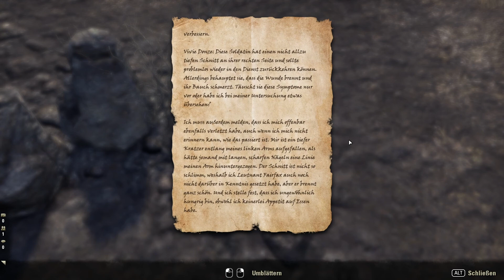The Elder Scrolls Online [Let's Play] [German] Part 1329 - Ein düsteres Schicksal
➤➤➤ Folge 269: Heloise Menoit, was für ein Name, war eine Heilerin der Wache und hat selbst ein düsteres Problem.

➤➤➤ Entwickler: Zenimax Online Studios
➤➤➤ Publisher : Bethesda Softworks [ZeniMax]
➤➤➤ Genré      : MMO-RPG
Kommentiertes Gameplay von Trilophysis [2021]